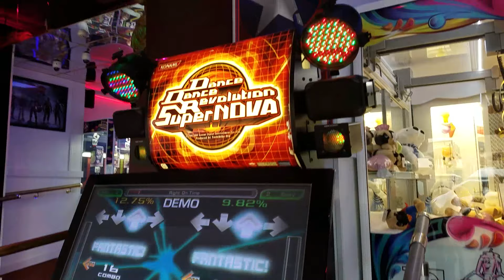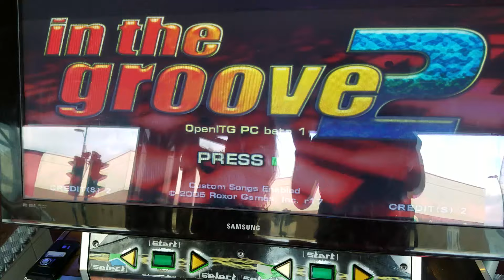Gold Rush Arcade's ITG Machine - In The Groove (Great Yarmouth, UK)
So here is a very special gift for you! Today we visit the home of Captain Charisma (Freestyles Telephone Operator), Ali Meftah (Backflips, then climbs a wall) and Wellian himself! Yes, you guessed it, it's the Gold Rush ITG Machine! Filmed on location at Gold Rush Arcade in Great Yarmouth! Please check our channel for a full arcade video tour!

Running:
OpenITG POC beta 1 R17 in an upgraded DDR Extreme to SuperNova cabinet

Songs:
ITG1 and ITG2 officials and a bunch of DDR packs.

Misc:
50p per play. 3 songs. Pads need some work.

Gold Rush Arcade.
Address: 35 Marine Parade, Great Yarmouth NR30 2EN, UK
Hours: Closes 10PM

Video Title: Gold Rush Arcade's ITG Machine - In The Groove (Great Yarmouth, UK)

-- GinkoSolutions.com